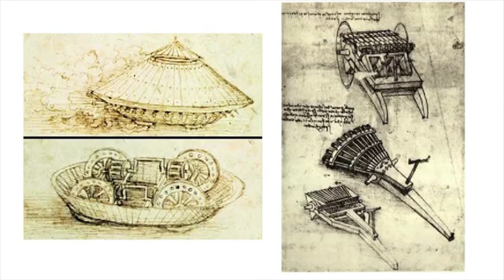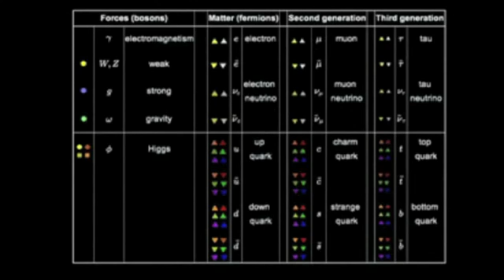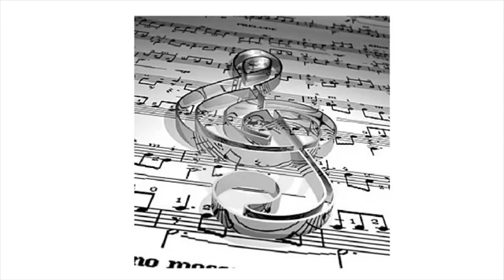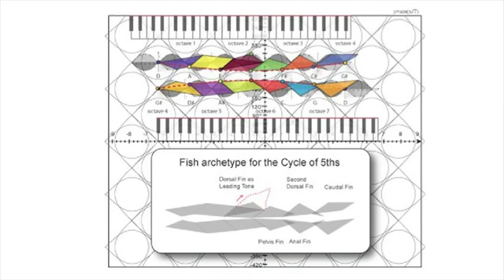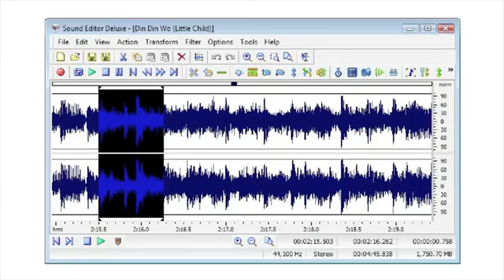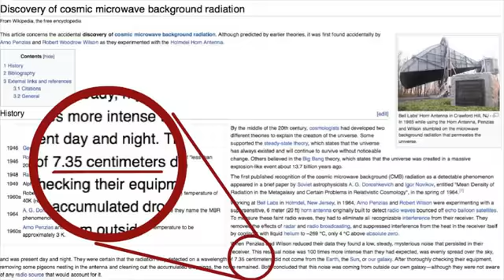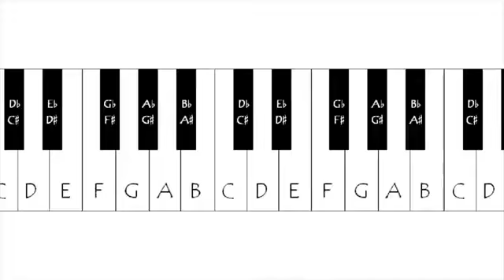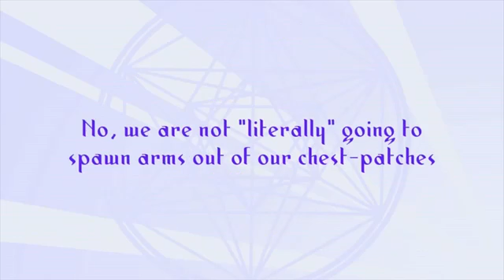Spirit Science 7 ~ Dimensions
This video series was done by jordanduchnycz, atlantis king & friends. please check out their yt channels for more information on this topic and for links provided in the video

Stonehenge ley lines golden ratio mayan calendar Dec 21, 2012 awakening
illuminati freemasons skull and bones jahbulon annunaki life after death mars theory truth mason freemason masonic temple anu

THIS WAS DONE STRICTLY FOR NON PROFIT